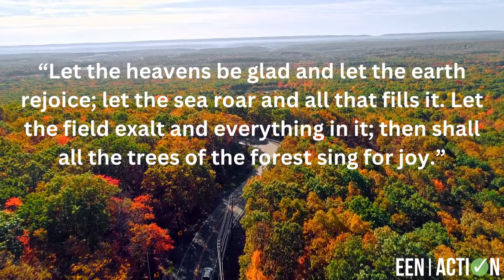RGGI Comment Delivery Announcement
EEN Action was happy to share comments from over 51,000 Christians with PA Governor Shapiro in support of the Regional Greenhouse Gas Initiative.